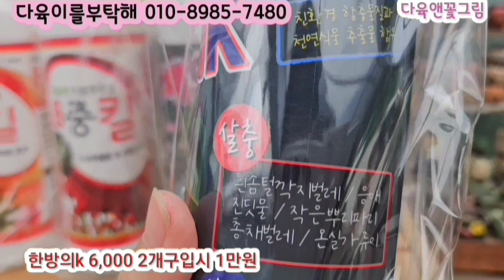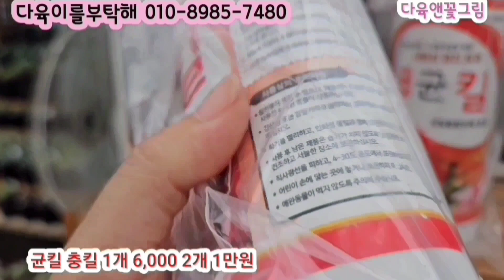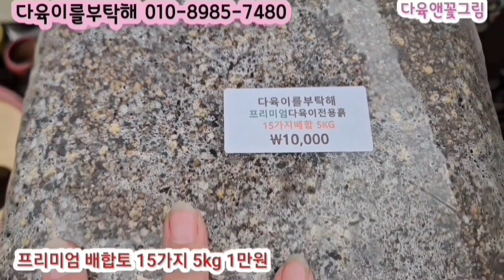다육이를부탁해(2) 새로 입고 강추 다육이 에이핑크 군생(0.6) 러우백금(0.5) 올리비아금 멋진 대품 소르베말간